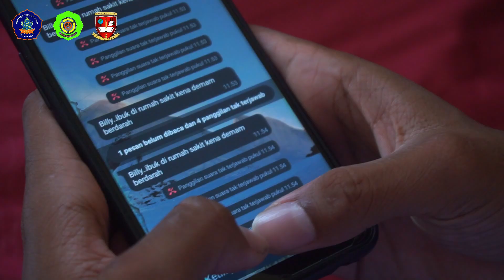Jagaddhita - Film Pendek Lingkungan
GLORY GEOGRAPHY!!!